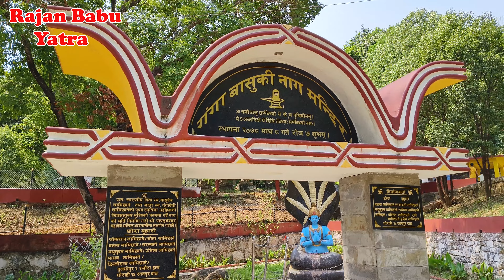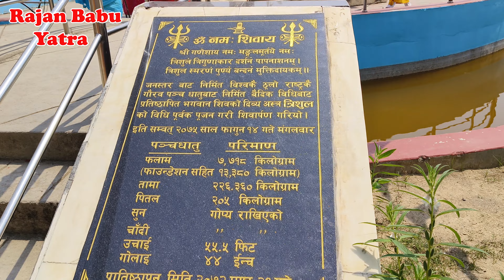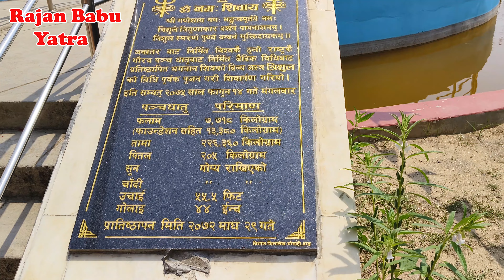Dharpani Darshan Dharmik Sthal Ghorahi Dang || World Biggest Trishul ||Rajan Babu Yatra Vlog|| Nepal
Wellcome Everyone.
To My Vlog
We explore our Culture, Tradition, Society, Religion, Unity, Diversity, Language, through this Vlog.

देश तथा बिदेशमा रहनु हुने सम्पुर्ण दर्शक माहानुभावहरु प्रती नमस्कार । यी सबै समेटिएका दृश्यहरु  मनोरञ्जन दिनुका साथै हाम्रो संस्कृति, रितिरिवाज, परम्परा, मूल्यमान्यता, भेषभुषा धर्म लाई झल्काउने गर्दछन् |   यो भिडियो कस्तो  लाग्यो  हामीलाई यहाँहरुको सल्लाह सुझाब, प्रतिक्रिया, कमेन्ट बक्समा लेख्न नभुल्नु होला ।  धन्यवाद ।